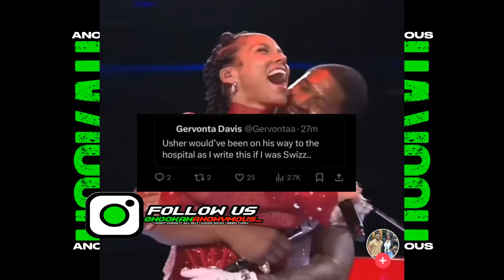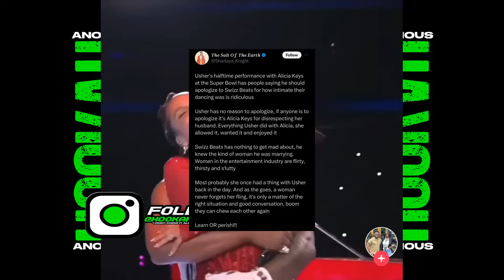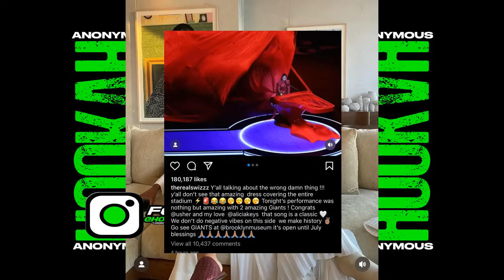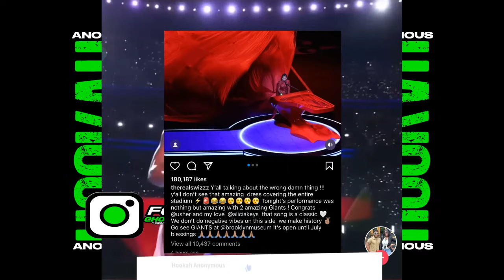Swizz Beats Responds To Backlash Over Usher & Alicia Keys Superbowl Performance